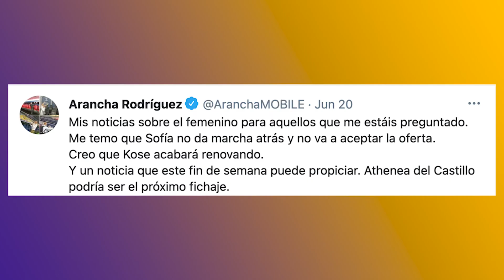⚽🎞ATHENEA DEL CASTILLO podría ser nueva jugadora del REAL MADRID.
Podría el REAL MADRID FEMENINO muy avanzado el fichaje de ATHENEA de cara a la próxima temporada según informan medios y personas cercanas a la información del REAL MADRID FEMENINO.

ATHENEA DEL CASTILLO esta temporada ha sido la mejor jugadora del DEPORTIVO ABANCA y varios clubs en su momento han empezado a seguir sus pasos considerando a la jugadora una de las perlas del fútbol femenino español en cuanto a categorías inferiores se refiere.

Una jugadora de ataque con buen olfato goleador, rápida y que tiene velocidad. Un talento nacional en la línea de fichajes del club, donde el producto nacional está siendo lo predominante en las jugadoras a venir al club.

Veremos si finalmente se cierra pero parece que se repite la línea de trabajo del REAL MADRID FEMENINO de cara al próximo año.